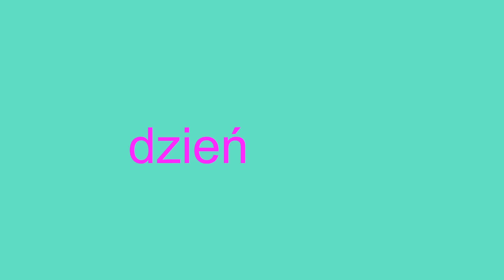MISTRZOSTWA W PASJANSA